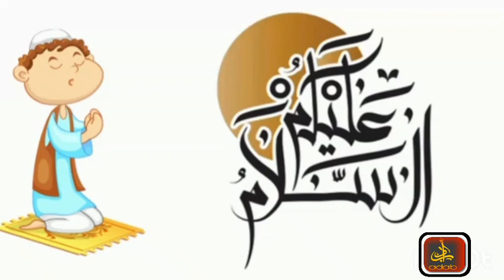baby boys. name|| Muslim Names || Baby Boys Names In Urdu Language || Child Name || Adab O Adaab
Unique Names || Muslim Names || Baby Boys Names In Urdu Language || Child Name || Adab O Adaab